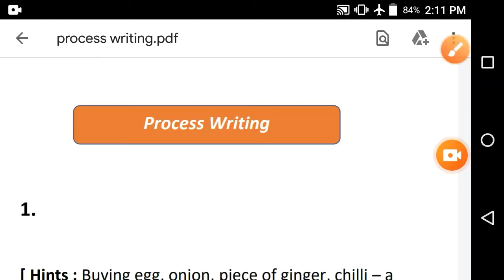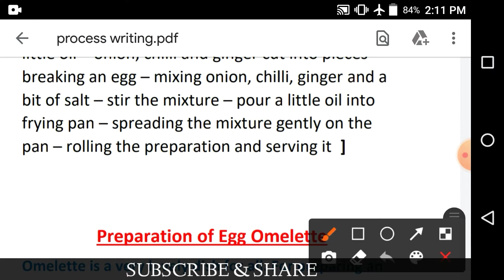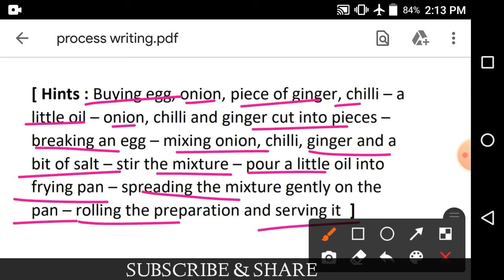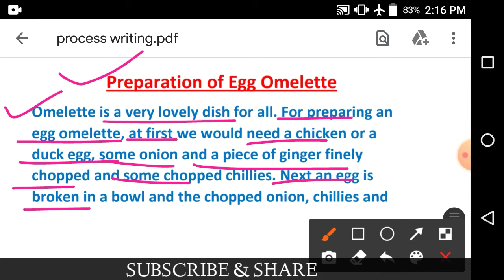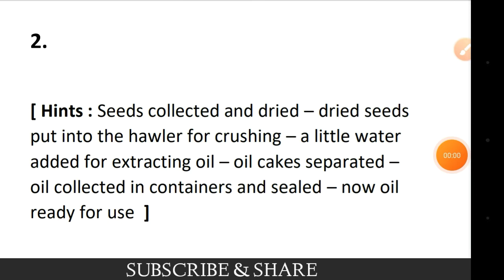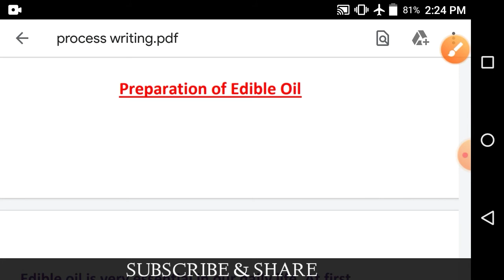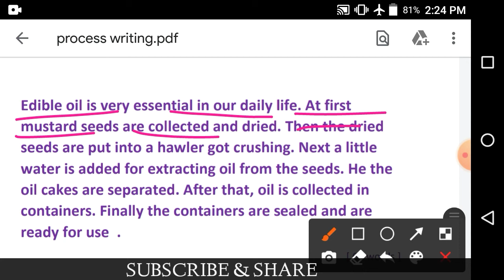Madhyamik 2022 Writing Suggestion | Process Writing | Class - 10 English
My FATHER is my HERO . He is always my inspiration . He encouraged me always . This video is dedicated to my beloved Parents ❤️. I love then too much . I am nothing without THEM .